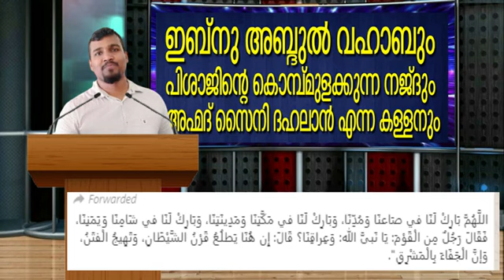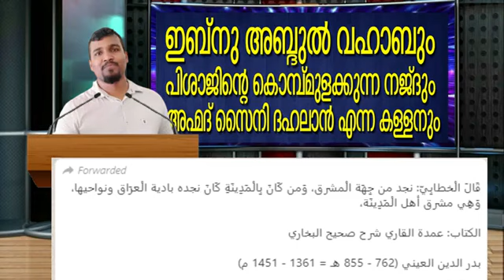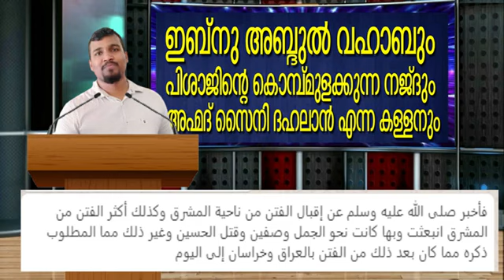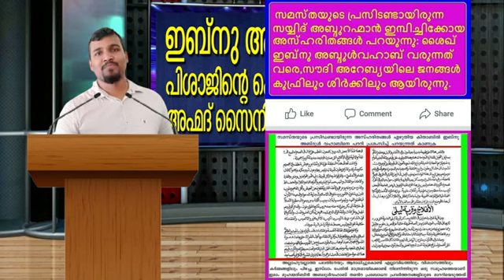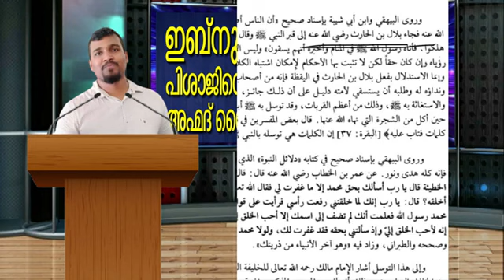ഇബ്നു അബ്ദുൽ വഹാബും പിശാജിന്റെ കൊമ്പ് മുളക്കുന്ന നജ്ദും അഹ്മദ് സൈനീ ദ ഹലാൻ എന്ന കള്ളനും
ഇബ്നു അബ്ദുൽ വഹാബും വിശാജിന്റെ കൊമ്പ് മുളക്കുന്ന നജ്ദും അഹ്മദ് സൈനീ ദ ഹലാൻ എന്ന കള്ളനും/ Noushad mankada